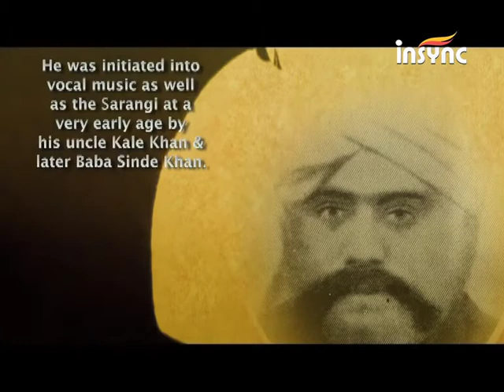Birth Anniversary - 2nd April - Ustad Bade Ghulam Ali Khan